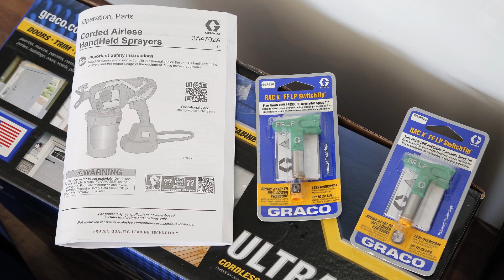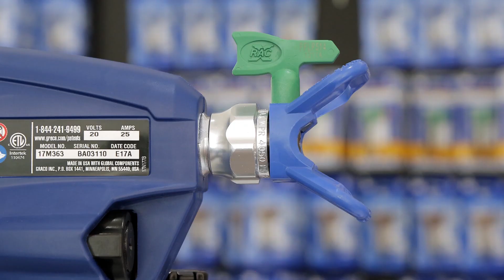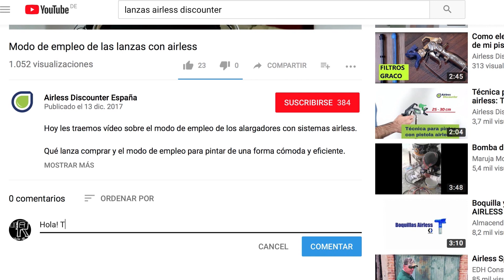Introducción al equipo airless Graco Ultra y UltraMax Handheld | Airless Discounter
En este nuevo vídeo en castellano te mostramos los equipos airless Graco Ultra y UltraMax Handheld.

Estos pulverizadores airless portátiles son ideales para poder realizar pequeños trabajos de pintura.

Si realmente necesitas un taller de confianza, puedes consultarnos en nuestro servicio técnico

Por último, si quieres recibir información actualizada, tutoriales y mucho más sobre maquinaria airless, abónate a nuestro canal de YouTube o a nuestro blog!